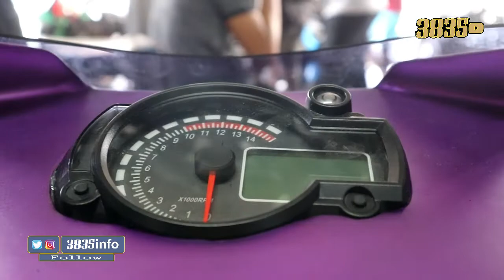Review Nmax Modifikasi Juara 1 Custom Maxi | The King of Profesional | Prokitt Motorsport Bali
Sebuah prestasi yang di raih melalui jalan yang tak mudah, salah satunya Modifikasi Nmax juara 1 Maxi Custom dan sekaligus menjadi The king Of profesional dalam new normal auto fest 2020

Oiya aku mohon maaf suara banyak bocor, maklum namanya juga di bengkel

Ini adalah karya dari Prokitt Motosport Bali yang di pungawai oleh ko Jimmy ini di garap dalam waktu hanya 6 hari.

tentu bukan sembarangan, ternyata sang modifikator sudah berpengalaman kurang lebih 8 tahun di dunia modifikasi.

Ada Tip dan trik untuk kamu dalam berkarya simak di tayangan ya

Ragam Modifikasi lainnya